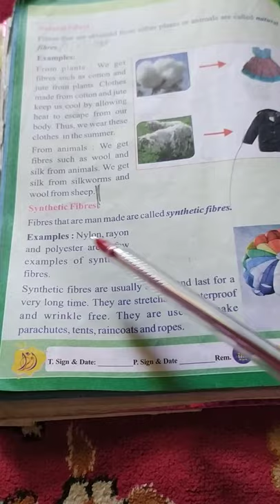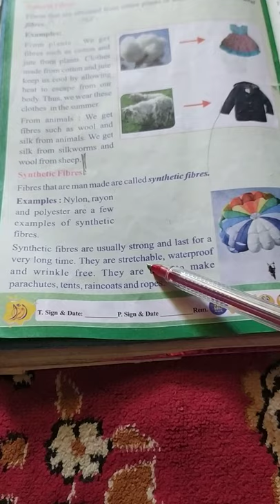Science of stnd 4th book 2 .. Topic fabric and types of fibres